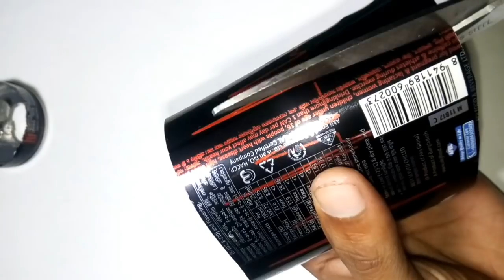Mini Drone that can Fly...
How to make a DIY Drone. A simple home made drone made out of the most basic parts possible and can fly.